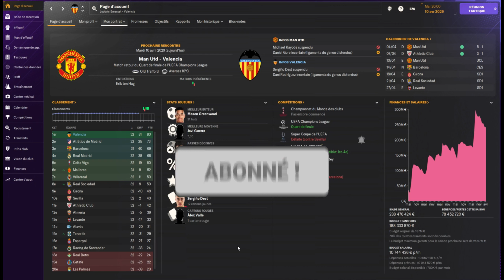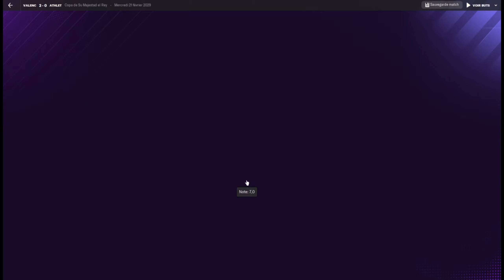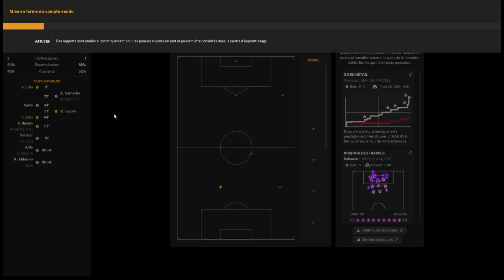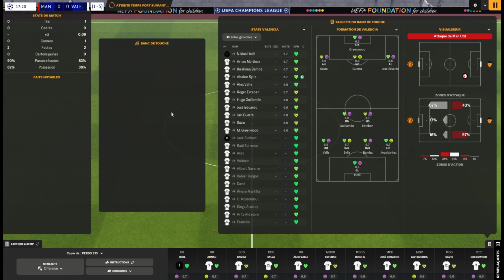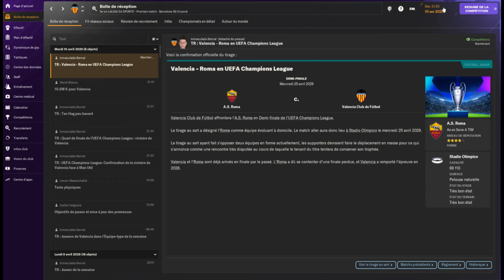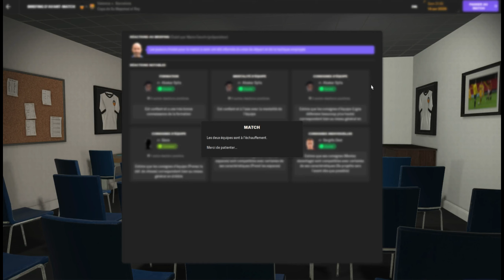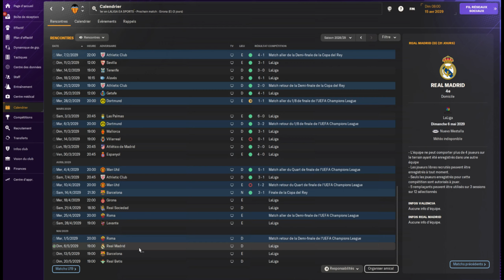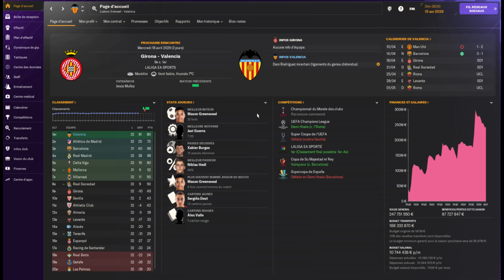FM24 | VALENCIA CF | S06 E03 : FINALE DE COPA DEL REY